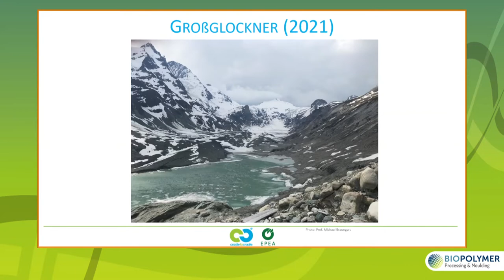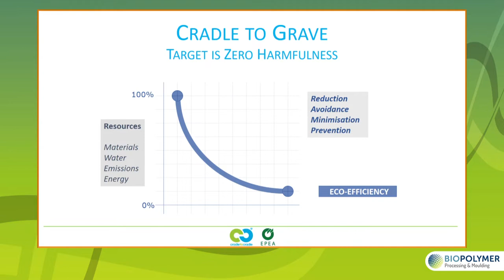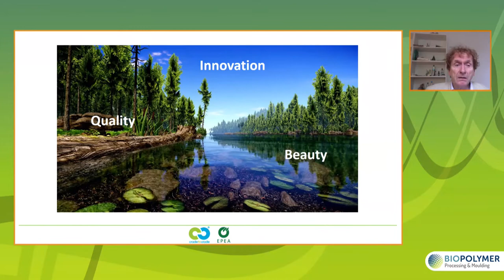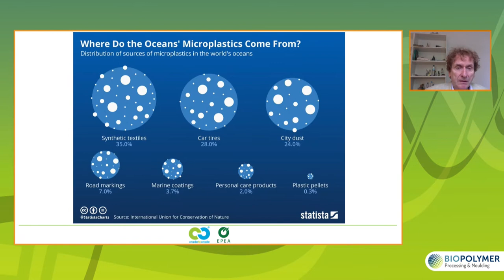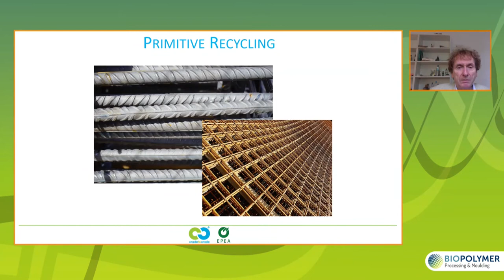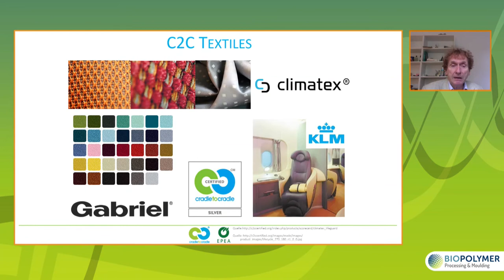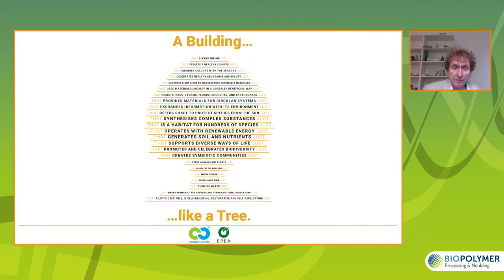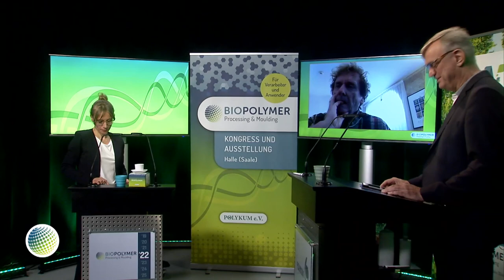BIOPOLYMER 2022: "Cradle to Cradle with biopolymers"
"Cradle to Cradle biopolymers as an opportunity to solve the microplastics problem"
Prof. Dr. Michael Braungart